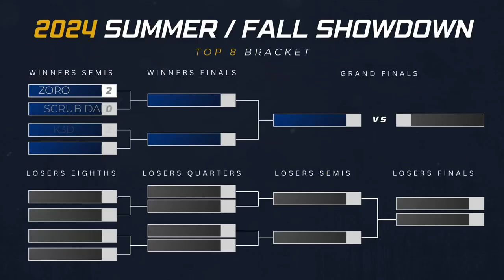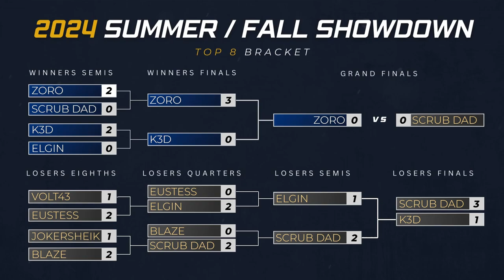catching waves the lost records.......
It becomes watchable at 27:30

Like what you see? Come visit us.